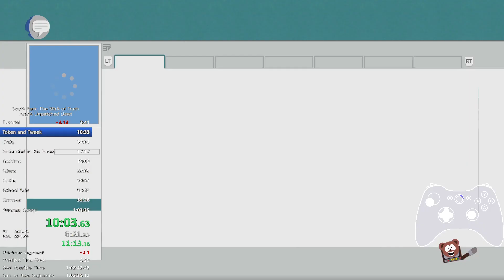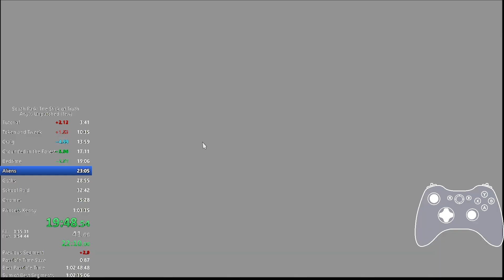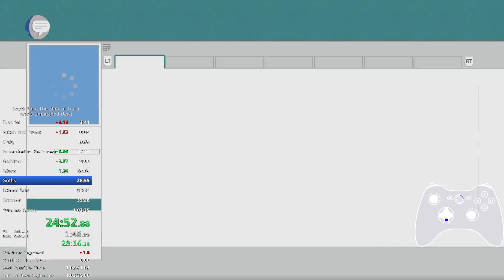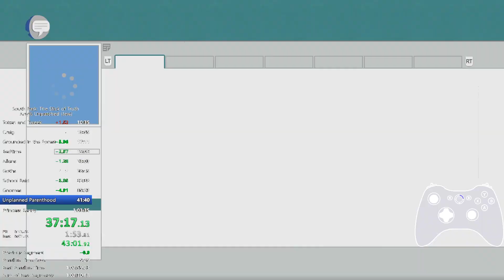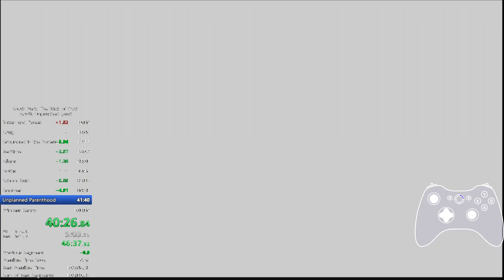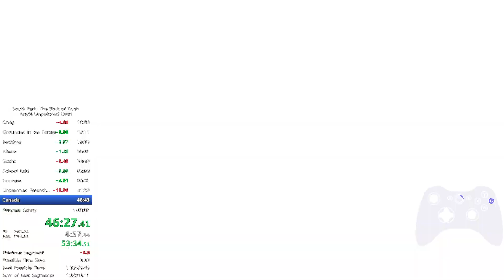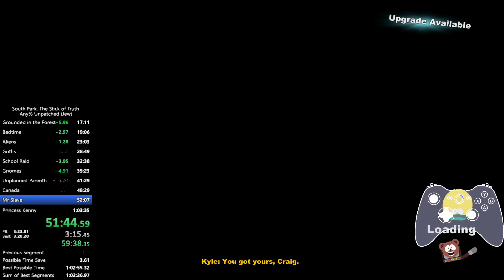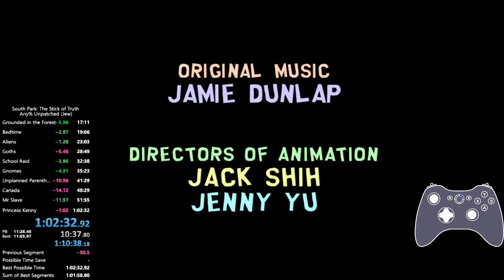South Park: The Stick of Truth Any% Unpatched (Jew) in 1:02:32 [WR]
Overall really solid run. Sub 1:10 RTA may be possible, but I am not willing to grind for it right now. Maybe I will check if other classes make it more realistic, not sure. All I know is that 120 Friends will be next, haven't played that in a while.